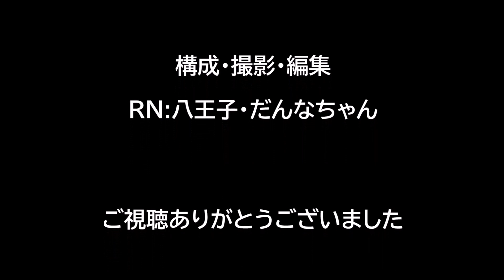【譲り合い運転】「譲り合いあるある」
狭い道で対向車が来たのでバックしたら・・・